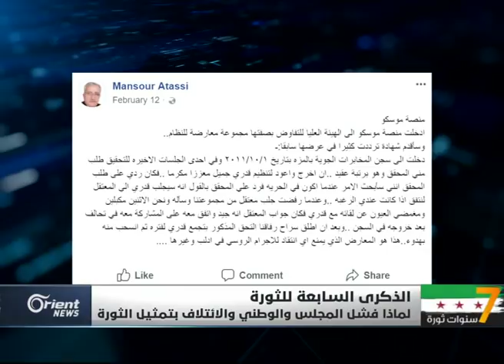هل فشلت المعارضة سياسيًا خلال 7 سنوات ؟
في مثلِ هذا اليوم , الثامنَ عشرَ من آذار ألفين وأحدَ عشر , خرجت أولى المظاهرات الشعبية في درعا البلد معلنة انطلاق الثورة السورية ضد نظام الأسد .. سبع سنوات مرت قدم فيها السوريون قرابة المليون شهيد وعشرات آلاف المعتقلين وما يزيد عن عشرة ملايين مهجر.. ووسط هذه التضحيات المكلفة , بدت ما تسمى المعارضة السياسية مفصومة كليا عن واقع السوريين وتضحياتهم وبدأت باكرا بتقديم التنازلات تلو أخرى على حساب دماء السوريين والدخول في مسلسل مؤتمرات لا متناهية وصولا للقبول بممثلين عن نظام الأسد ضمن هيئة المفاوضات , حتى بات النظامُ الذي قتل السوريين ذاتُه محاورا للنظام.
تقديم  : وسام زين الدين
إعداد : قصي أسعد